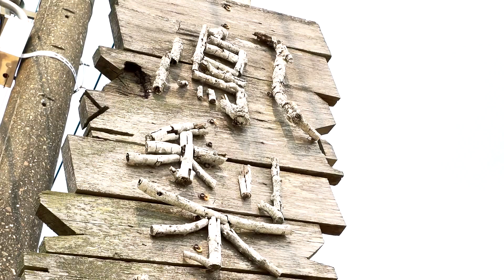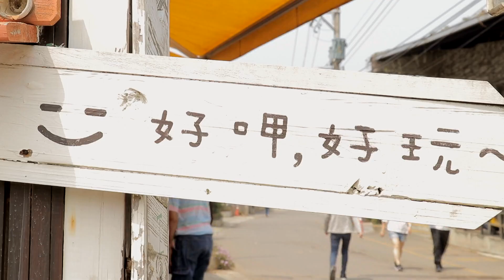【在地鮮食尚】打貓鳳梨季 新鮮正美味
打貓鳳梨季! 國產鳳梨正新鮮！🍍🍍🍍
臺灣鳳梨不僅外銷全世界，國人居家料理也很對味
讓鏡頭帶著大家前進鳳梨的故鄉👣
為什麼鳳梨要戴帽子？為什麼葉子是鋸齒狀的？
鳳梨要怎麼挑才好吃？
讓鳳梨農告訴您鳳梨生長的秘密
以及鳳梨創意料理的美味小撇步唷！